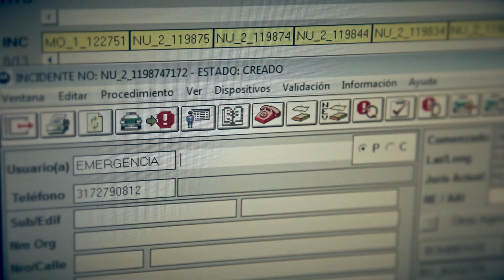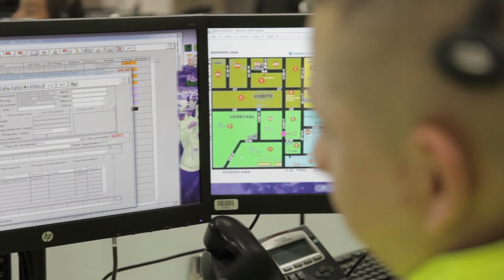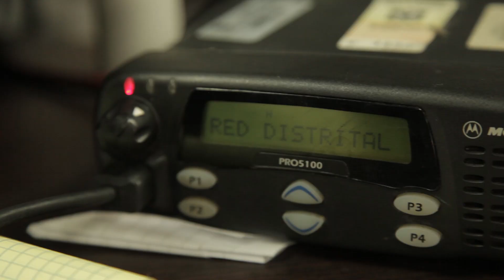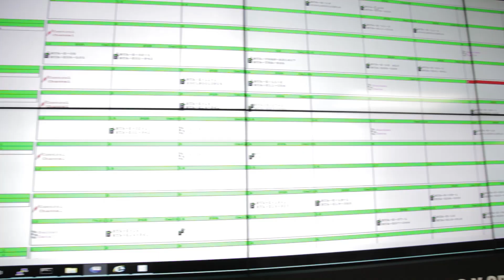Bogotá consolida el más moderno Centro de Comando y Control de Emergencias de Colombia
Con tecnología de punta Bogotá transformó su Centro de Comando de Emergencias C-4

Avanza la integración de agencias de emergencias para ofrecer un mejor servicio. Ahora el Centro Automático de Despacho de la Policía Nacional se integró al C-4 Bogotá.

15 mil millones de pesos invirtió la Secretaría de Seguridad, Convivencia y Justicia en el sistema de radios troncalizados que permite comunicación en tiempo real entre agencias.

Agencias integradas:
-Bomberos
-Línea de Emergencias 123
-Idiger
-Dues- Secretaría de Salud
-Secretaría de Movilidad
-CAD de la Policía Metropolitana de Bogotá